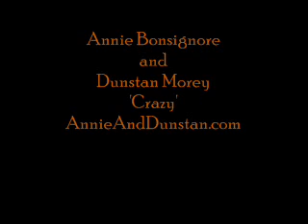Crazy - featuring Annie Bonsignore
A classic Patsy Cline / Willie Nelson cover